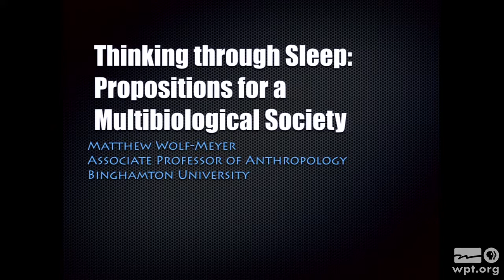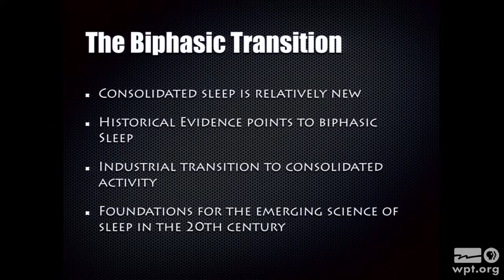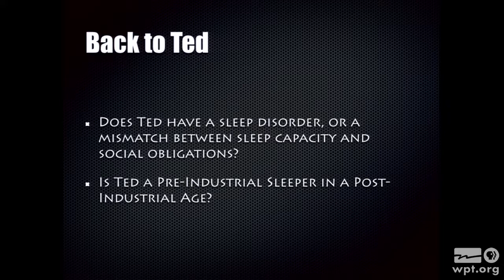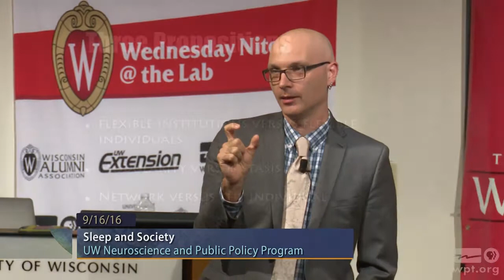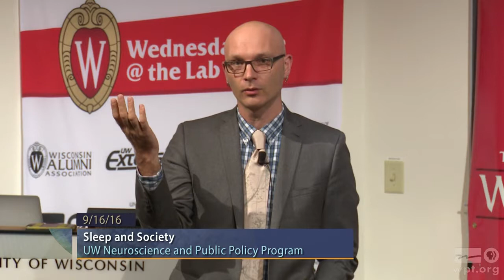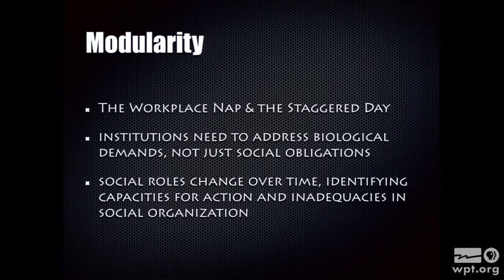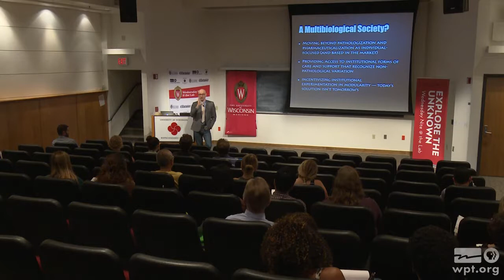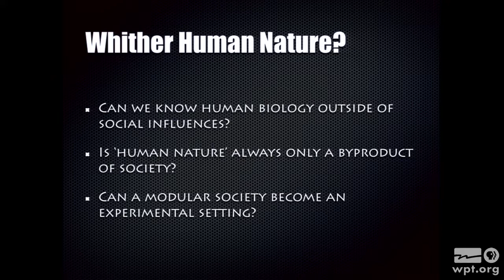Sleep and Society | University Place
Matthew Wolf-Meyer, Associate Professor in the Department of Anthropology at Binghamton University, discusses how industrialization has transitioned our sleep patterns into a consolidated model, where we sleep through the night. Our agrarian roots allowed for a biphasic, dividing your sleep into two periods, or polyphasic, sleeping numerous times during twenty four hours, model.